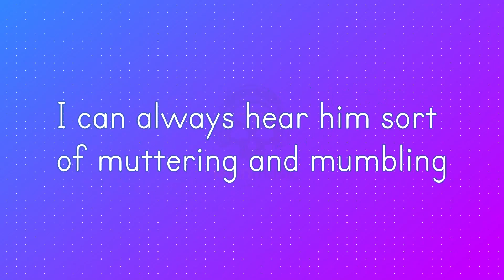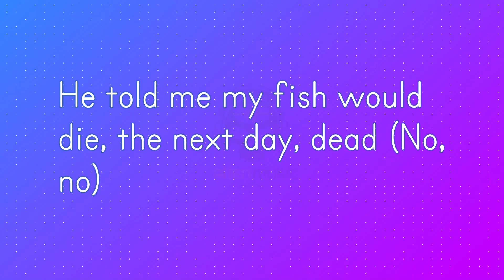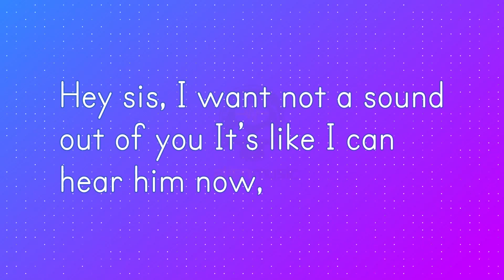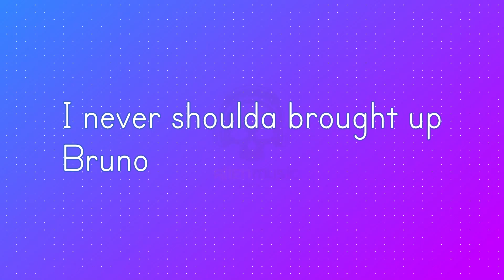We Don't Talk About Bruno Encanto ( Clean Lyrics ) | Lin-Manuel Miranda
Credits to Lin-Manuel Miranda for writing this amazing song
Credits to Disney's Encanto
Credits to Carolina Gaitán, Mauro Castillo, Adassa, Rhenzy Feliz, Diane Guerrero, Stephanie Beatriz and cast of Encanto
Special thanks to all the cast members of Encanto

See Disney’s Encanto now streaming on Disney+ 🕯️✨🦋

Walt Disney Animation Studios’ “Encanto” tells the tale of an extraordinary family, the Madrigals, who live hidden in the mountains of Colombia, in a magical house, in a vibrant town, in a wondrous, charmed place called an Encanto. The magic of the Encanto has blessed every child in the family with a unique gift from super strength to the power to heal—every child except one, Mirabel (voice of Stephanie Beatriz). But when she discovers that the magic surrounding the Encanto is in danger, Mirabel decides that she, the only ordinary Madrigal, might just be her exceptional family’s last hope.

🎧 Lyrics :
We don't talk about Bruno, no, no, no!
We don't talk about Bruno... but
It was my wedding day
It was our wedding day
We were getting ready, and there wasn't a cloud in the sky
No clouds allowed in the sky
Bruno walks in with a mischievous grin-
Thunder!!
You telling this story, or am I?
I'm sorry, mi vida, go on
Bruno says, "It looks like rain"
Why did he tell us?
In doing so, he floods my brain
Abuela, get the umbrellas
Married in a hurricane
What a joyous day... but anyway
Hey! Grew to live in fear of Bruno stuttering or stumbling
I could always hear him sort of muttering and mumbling
I associate him with the sound of falling sand, ch-ch-ch
It's a heavy lift, with a gift so humbling
Always left Abuela and the family fumbling
A seven-foot frame
Rats along his back
When he calls your name
It all fades to black
Yeah, he sees your dreams
And feasts on your screams (hey!)
We don't talk about Bruno, no, no, no! (We don't talk about Bruno, no, no, no!)
We don't talk about Bruno (we don't talk about Bruno!)
He told me my fish would die
The next day: dead! (No, no!)
He told me I'd grow a gut!
And just like he said... (no, no!)
He said that all my hair would disappear, now look at my head (no, no! Hey!)
Your fate is sealed when your prophecy is read!
He told me that the life of my dreams would be promised, and someday be mine
He told me that my power would grow, like the grapes that thrive on the vine
Óye, Mariano's on his way
He told me that the man of my dreams would be just out of reach
Betrothed to another
It's like I hear him now
Hey sis, I want not a sound out of you (it's like I can hear him now)
Um, Bruno...
Yeah, about that Bruno...
I really need to know about Bruno...
Gimmie the truth and the whole truth, Bruno
(Isabella, your boyfriend's here)
Time for dinner!
A seven-foot frame (it was my wedding day, it was our wedding day)
Rats along his back (we were getting ready)
When he calls your name (and there wasn't a cloud in the sky)
It all fades to black (no clouds allowed in the sky!)
Yeah, he sees your dreams (Bruno walks in with a mischievous grin-)
And feasts on your screams (thunder!)
I'm sorry, mi vida, go on (óye, Mariano's on his way)
Bruno says, "It looks like rain" (a seven-foot frame, rats along his back)
He's here!
Don't talk about Bruno, no! (Why did I talk about Bruno?)
Not a word about Bruno
I never should've brought up Bruno!